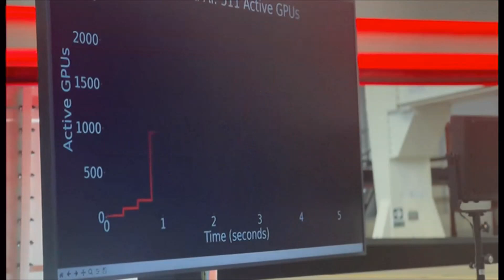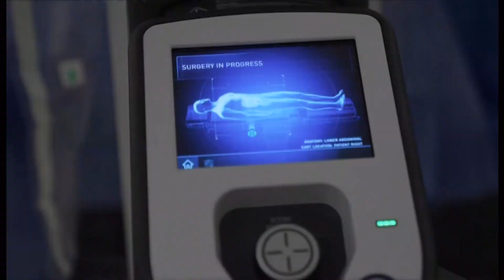UK's most powerful supercomputer comes online (UK) 17/July/2025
A supercomputer that is the most powerful in the UK has been made fully operational in Bristol.

Technology Secretary Peter Kyle "flicked the switch" on the Isambard-AI machine as the government unveiled fresh artificial intelligence plans.

The computer will become part of the UK's public AI computing capacity along with a machine in Cambridge called Dawn.

The aim is to use the supercomputer for public projects such as bringing down NHS waiting lists and developing new tools to tackle climate change - although AI is notoriously energy-hungry.

In addition, the government announced that Scotland and Wales will be in line for billions of investment in so-called AI Growth Zones.

Part of the Isambard-AI computer was being used in January for a medical project to develop vaccines, but it has now been turned on entirely.

As the name suggests, a supercomputer has more processing power and can complete more tasks more quickly than a less powerful computer.

It processes data in the same binary format as regular computers but uses thousands more processing units to analyse more data at faster speeds.